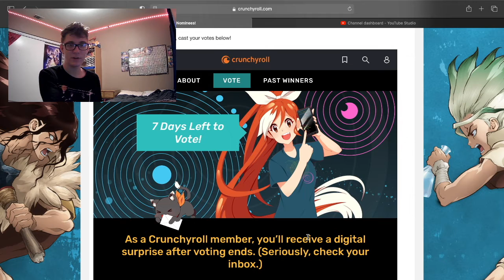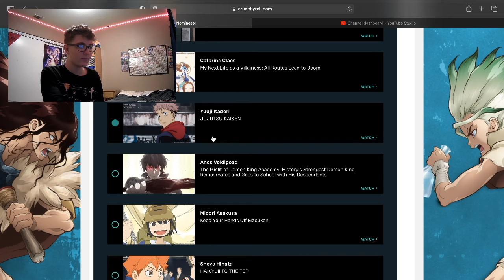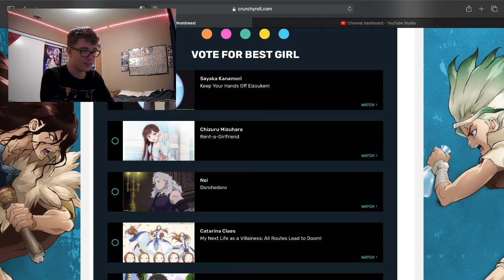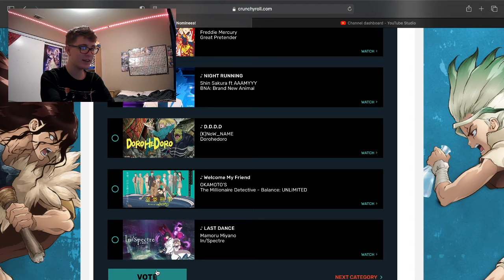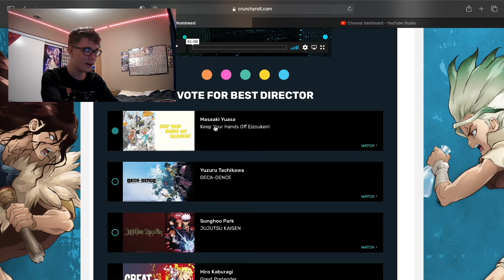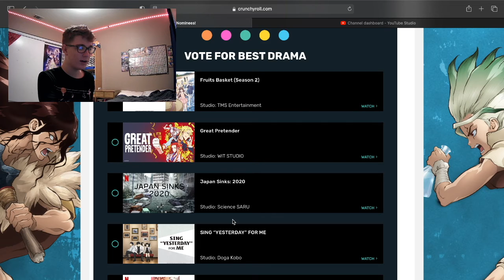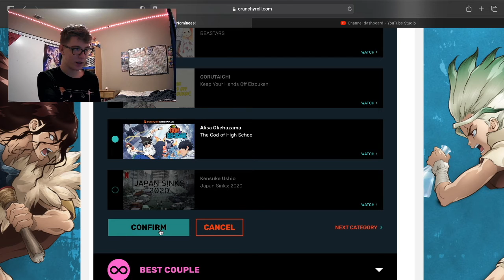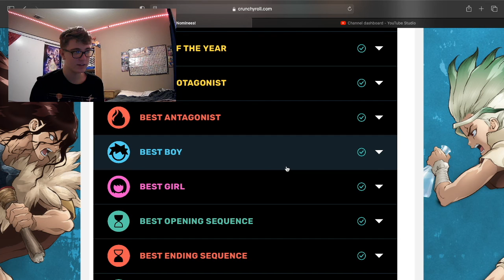Voting in the 2020 Anime Awards!